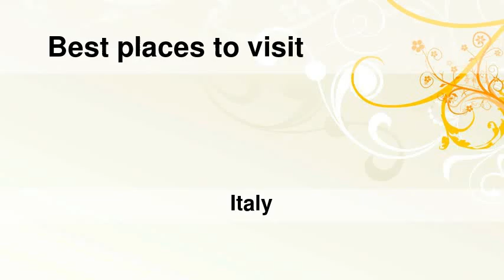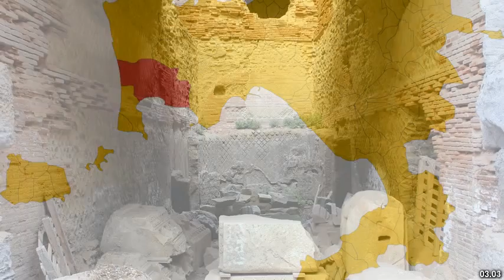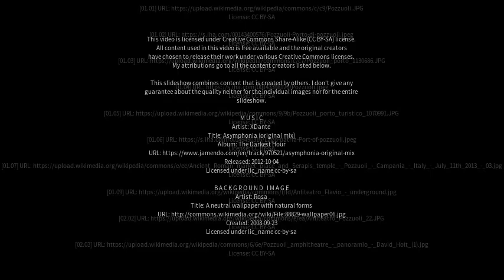Best places to visit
Best places to visit - Pozzuoli (Italy) Best places to visit - Slideshows from all over the world - City trips, nature pictures, etc.